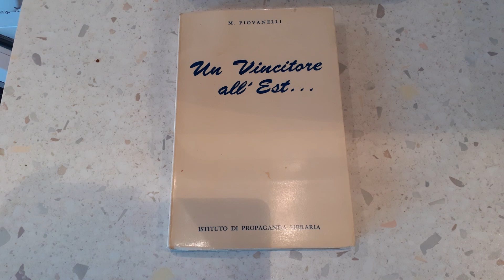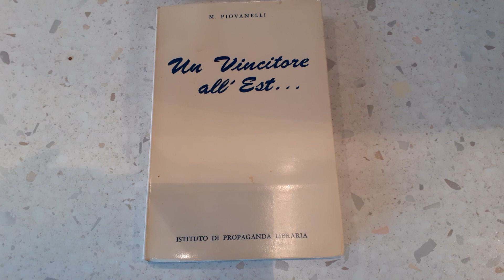Libro Un vincitore all'est... di Maricilila Piovanelli - Recensione Libro